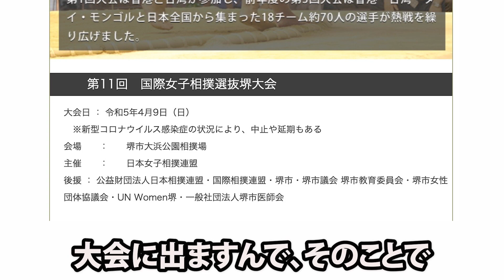【痩せたい人必見】2023年最新！！太るプロの元大相撲力士ぐっちーが教える綺麗に！！美しく！！痩せる食事法！！【ダイエット/初心者】(みんなそろそろ痩せたい時期だよね(笑))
元増量のプロである元力士がきれいに痩せたら文句無しに説得力ありますよね‼️夏に向けてダイエットする人が増える時期でジムも人が増えてますよ。筋肉を残し、絞る。リバウンドなし‼️しかも食べながら痩せる。どうすれば？の答えはぐっちーにあります😄ぐっちーの身体で実証するのでそのストーリーをお楽しみに‼️同じことしたらみんな痩せますから😄

広島の人気居酒屋、炭火ダイニングWAはこちら 馬刺８種類食べれます🎵

こじらせハスキードイツみちこさんの釧路相撲大会チャレンジ動画はこちら

お相撲ぐっちゃんねる」のコンセプト
・世界中にお相撲の楽しさを伝える
・未来の横綱を育てる
サブチャンネル「つぶやき部屋」

「さくらのはなみち」（著者：希戸塚一示）はこちらから購入できます

私なら横綱を創れる!

女人禁制の男の世界、大相撲。
相撲部屋に産まれながらも、女ゆえに横綱になる夢を
諦めざるをえなかった元女子相撲世界チャンピオンの常盤桜子。

横綱になれないなら創ってみせる。
彼女が自分の代わりに目をつけたのは、うだつのあがらないボクシング選手・藤原だった。

デブじゃ横綱になれないし、天才力士は親方に向いてない?
型破りな横綱育成理論を武器に、新たな相撲道を突き進む!

　ぐっちー道場稽古会　・初回体験無料、２回目以降大人１０００円、子供５００円
　パーソナル稽古　・初回５０００円+交通費、拘束時間により異なります。２回目以降・近郊１００００円、半日１５０００円、遠方２００００円(子供は半額になります)

　出張ちゃんこ、イベントちゃんこは相談承ります。